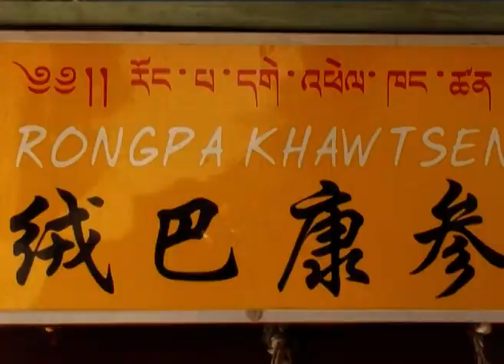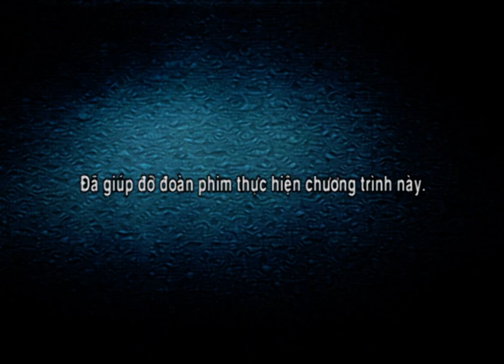SHANGRILA - TẬP 27